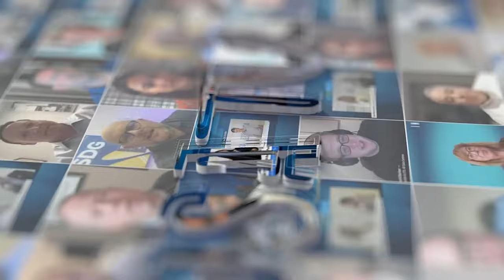Inside Towers’ John Celentano: Greener Data, Cell Tower Sustainability + More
John Celentano, Business Editor of Inside Towers joins JSA TV live from ITW 2024 in National Harbor to talk sustainability at cell towers and more. John is a contributing author to the Amazon Best Seller "Greener Data - Volume Two."